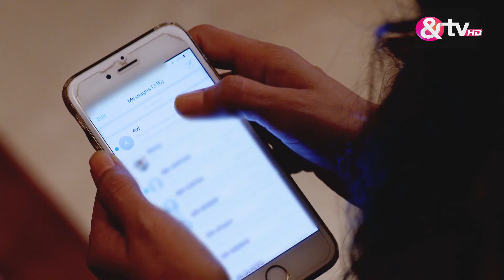Vani Rani | Ep.15 | Vani ने पकड़ा Chandra prabha को करते जासूसी | Full Episode | AND TV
Show Name : Vani Rani
Producer/Star Cast : Tanvi Azmi,Sanjay Gandhi,Iqbal Azad
Episode No : 15

Vani Rani is a Hindi television series starring Bollywood veteran Tanvi Azmi in the lead role.
 The story is about sisters Vani and Rani who are strikingly different in spite of being twins. Rani is a homemaker and Vani is a lawyer. They do not talk to each other owing to an old fight that took place around 25 years ago. Find out how their relationship progresses after an interesting twist that changes their lives.